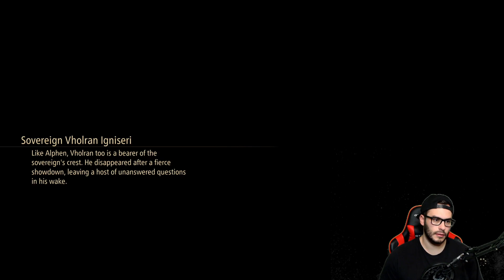Tales of Arise First Playthrough Part 88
Time to head towards the tower!